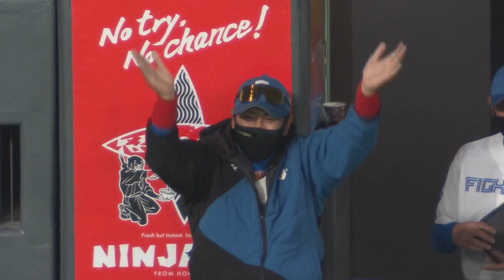【勝っても】本日のナイスプレー【負けても】（2022年4月6日）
本日も色々なプレーが発生しましたが…勝っても負けても、本日のナイスプレーをお届け。